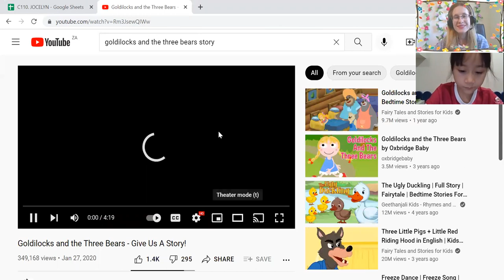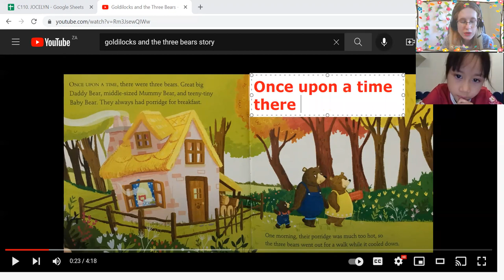17:30- 18:00 Nguyễn Tú Như Reading story